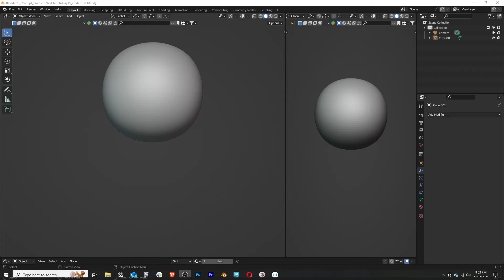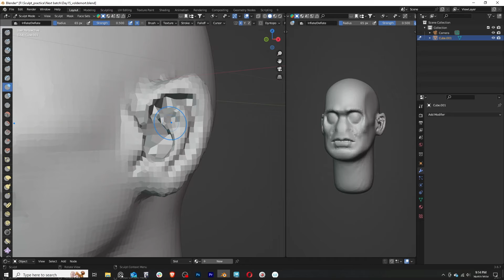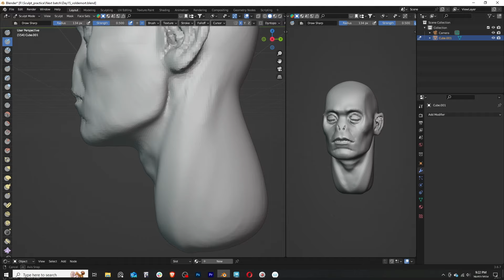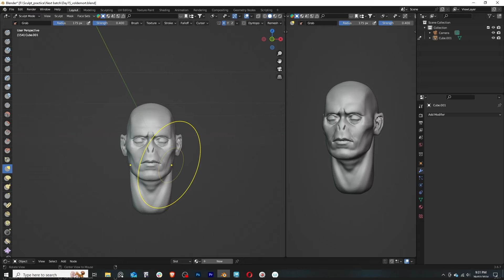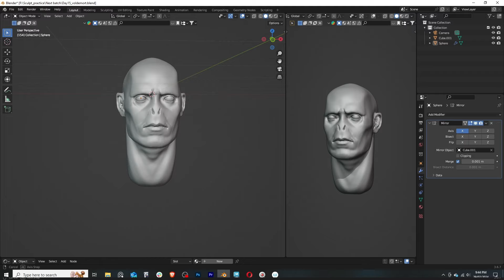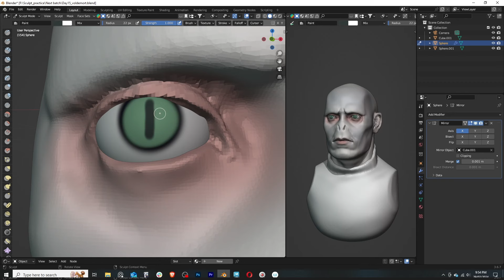Daily Bust practice - 15 - Voldemort - Timelapse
Daily practice day 15

Join me for a mesmerizing timelapse journey as I sculpt the infamous Dark Lord, Voldemort, from the Harry Potter series in Blender. This timelapse video captures the essence of my daily sculpting process on day 15, condensed into just a few minutes of captivating footage.

Watch as Voldemort emerges from a blank canvas with each accelerated brushstroke and manipulation, showcasing the progression from start to finish in just one hour. From the intricate details of his facial features to the subtle nuances of his expression, every moment is captured in this high-speed glimpse into the world of digital artistry.

Whether you're an avid fan of Harry Potter or simply fascinated by the creative process, this timelapse offers a dynamic and engaging look at the sculpting journey. Join me as I channel my passion and dedication into bringing Voldemort to life, one swift motion at a time.

Sit back, relax, and witness the magic unfold in this timelapse sculpting adventure.

Software used: blender 3d